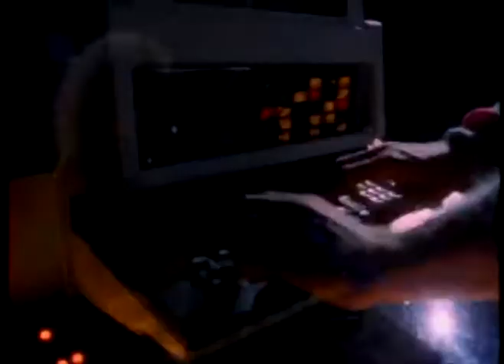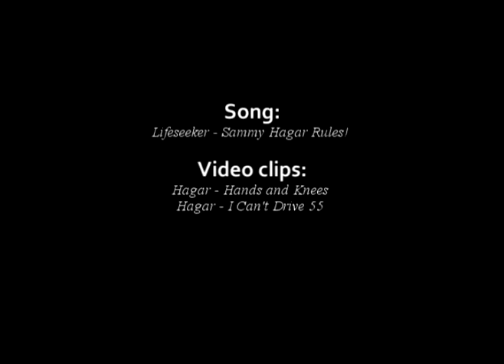Sammy Hagar Rules (VIDEO)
Sammy Hagar Rules - lifeseeker

video directed by Chuck